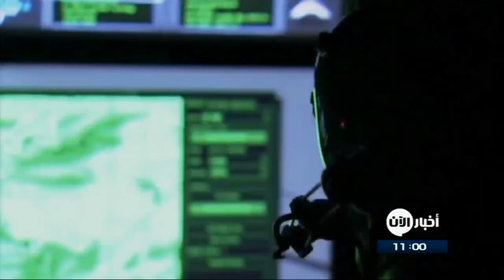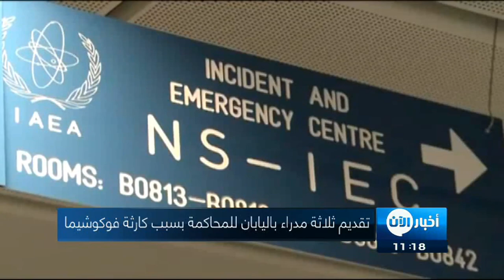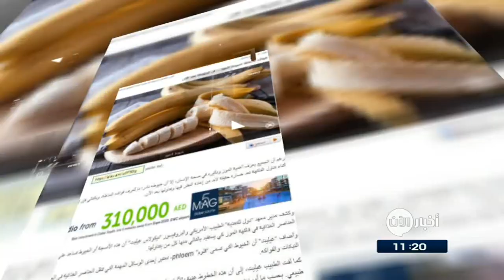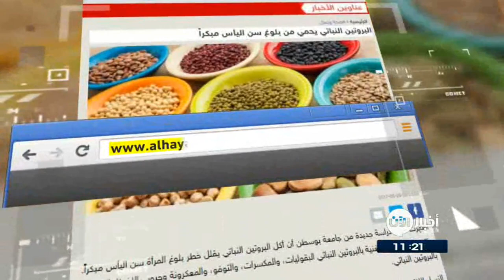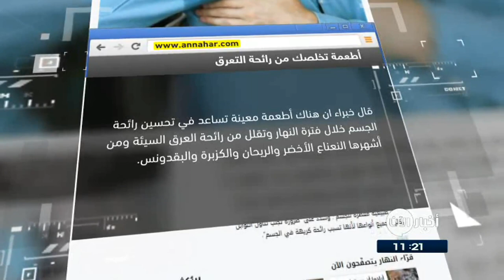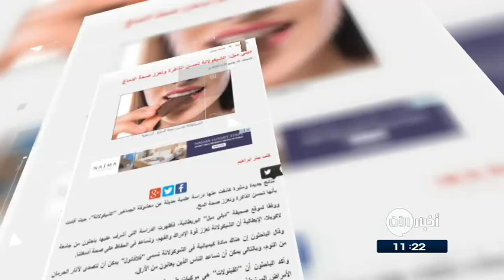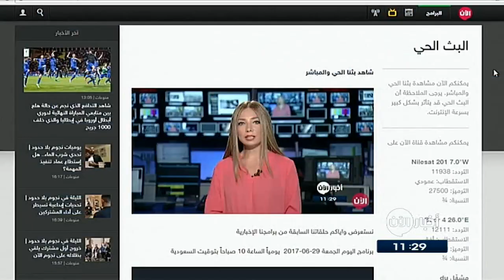1-7-2017 | خسائر فادحة لقوات الاسد في درعا.. وعناوين أخرى في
أبرز العناوين:
- مع اقتراب اعلان النصر النهائي داعش يهزم في آخر مواقعه بالموصل
- العراق: مقتل جندي وإصابة آخر في هجوم لداعش شرق الرطبة
- خسائر فادحة لقوات الاسد في
- انقسام داخل جماعة الشباب في
- الأمن الأمريكي يحذر من هجوم على القطاعات النووية
- توتير تحارب الاخبار الكاذبة
- 50 ألف يورو لكل لاعب ألماني حال التتويج باللقب